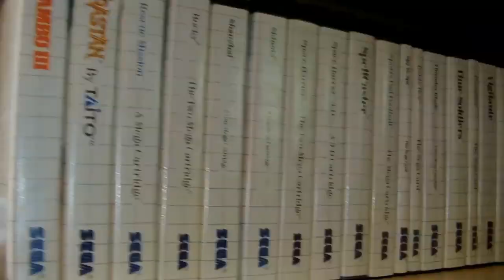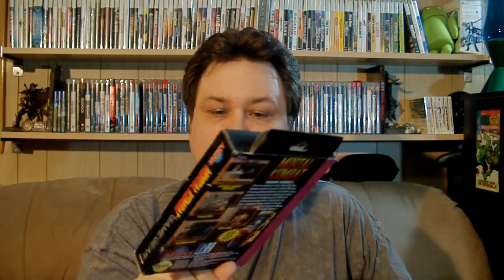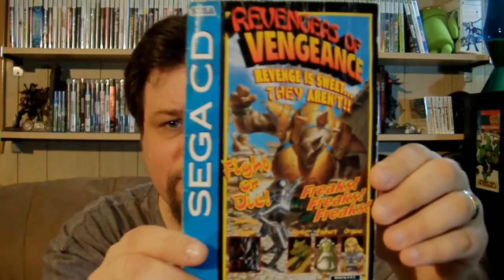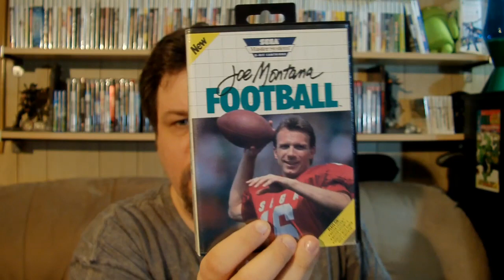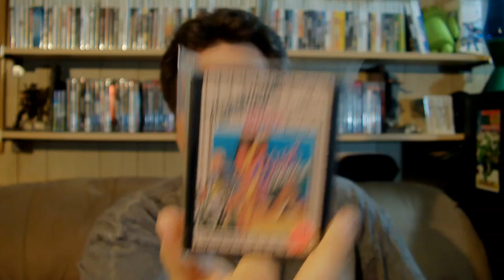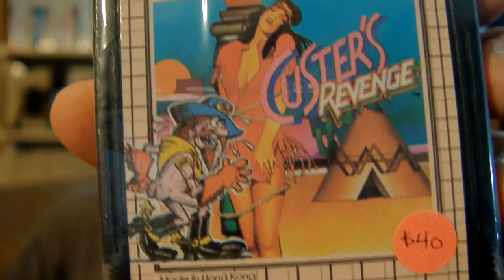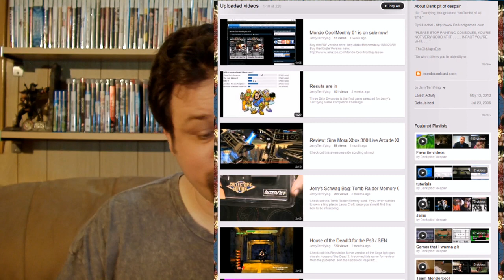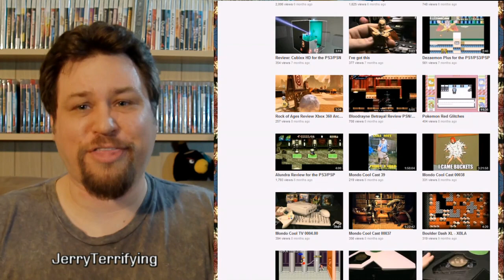Goods & Services (The Crow Show - 13May2012)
Episode 15 - Goods & Services

Video Contents:

-- Pickups

-- Brief Pinball Update

-- Downloaded Games Vs. Physical Games